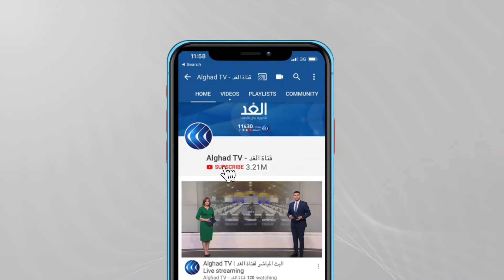منصات التواصل.. هل تستخدمها الحكومات لمراقبة مواطنيها؟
ملايين الأشخاصِ حول العالم، قد لا يتركون هواتَفهم على مدار اليوم. ولا تستقيم حياتهم، دون سيل من الرسائل ،عبر منصات التواصل الاجتماعي المختلفة، بأحاديثَ مع زملاء العمل والأسرة والأصدقاء، وربما مع أشخاصٍ دون معرفة سابقة.
هذا الأمر، فرض حتمية حماية بيانات المستخدمين، وأدق تفاصيل حياتِهم، الواردة في المحادثات اليومية.
لكن ماذا، لو أن طرفا آخر يتابع محادثاتك؟  هذا هو مسارُ الجدل، الدائرِ بين ملايين المستخدمين حول العالم، وبين منصات التواصل الاجتماعي، التي تعتمد على رصد بيانات المستخدمين، ربما لأغراضٍ تحليلةٍ أو أخرى، تتعلقُ بمكافحةِ الجريمة.. يناقش ذلك ضيوف برنامج ماذا بعد، من القاهرة الكاتب الصحفي المختص في الإعلام الرقمي خالد البرماوي، الدكتور بهاء الدين حسن
استشاري أمن الحاسبات والمعلومات ورئيس المؤتمر العربي لأمن المعلومات مع الإعلامي حسين حسني.